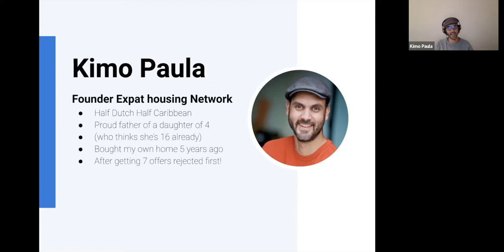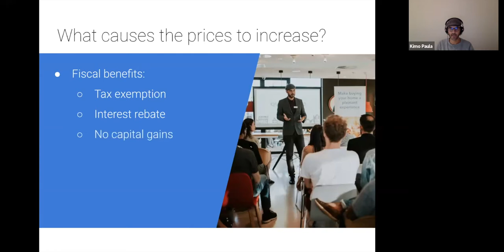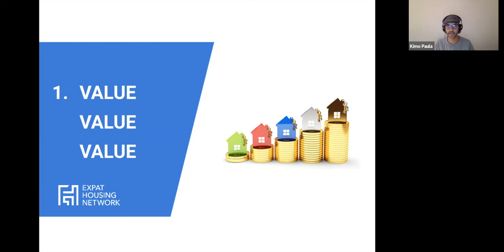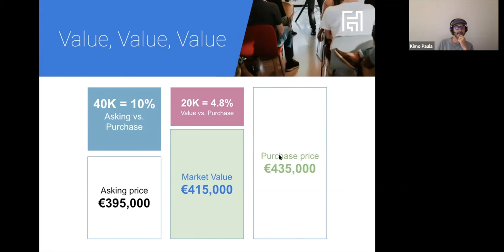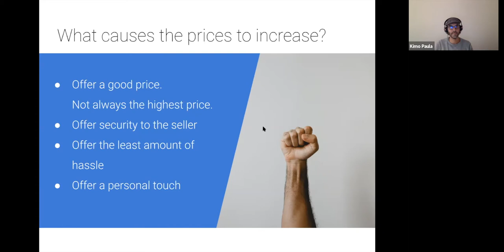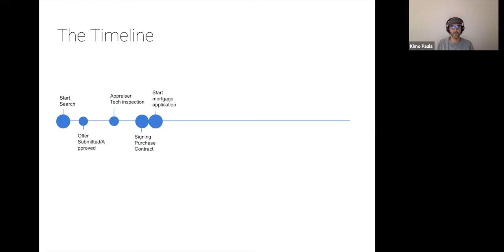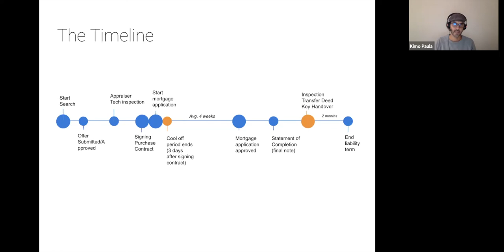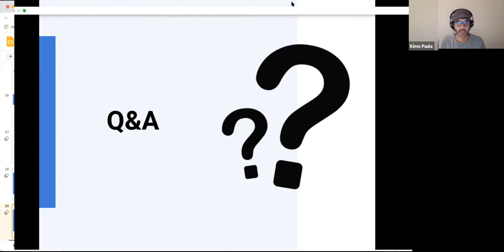WEBINAR RECORDING | Buying Your Own Home in Rotterdam | Aug 26th, 2021 | Expat Housing Network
🏠 All you need to know about buying your own home in the Rotterdam area 🇳🇱

⏰ Timestamps ⏰

00:00 Welcome & Introductions
1:25 About Expat Housing Network
2:55 Attendee Poll: Where in the process are you?
3:18 The Mindstate: The Rotterdam Housing Market
7:20 Purchasing Costs: How much savings will you need?
9:29 3 tips to win in the current market
18:20 The Buying Timeline
24:28 Q&A

This webinar was recorded on Aug 26, 2021 and presented by Kimo Paula, Founder of Expat Housing Network.

👉🏼 Schedule a free consultation with one of our Expat Buying Consultants